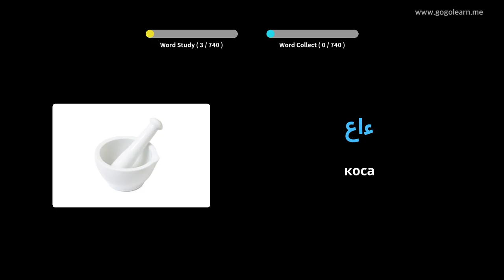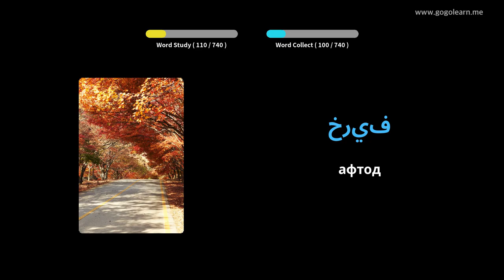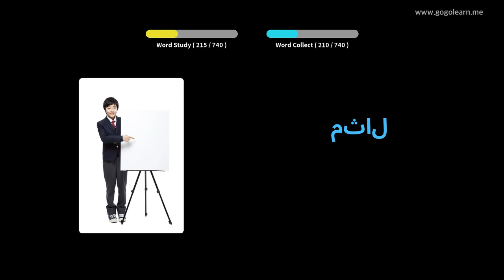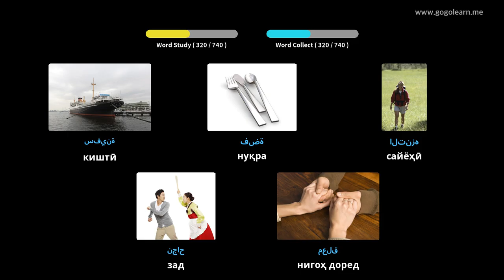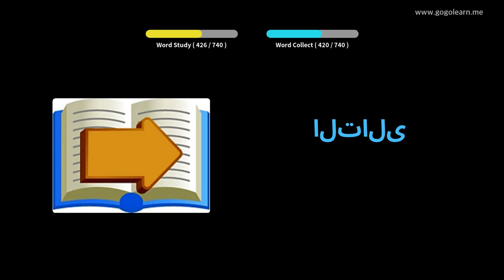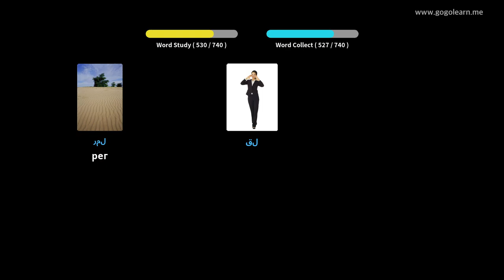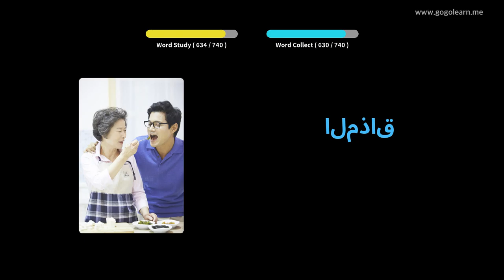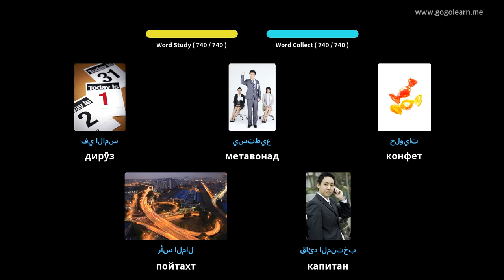Фарзандони вожаҳои арабӣ | Golearn